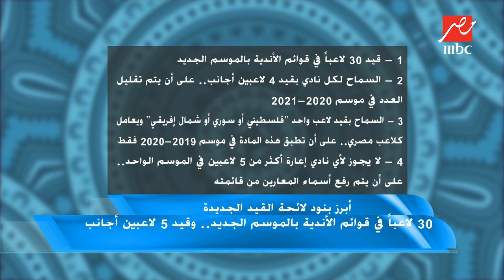اللعيب يعرض أبرز بنود لائحة القيد.. وتعليق مهم على البند الرابع الخاص بالإعارات